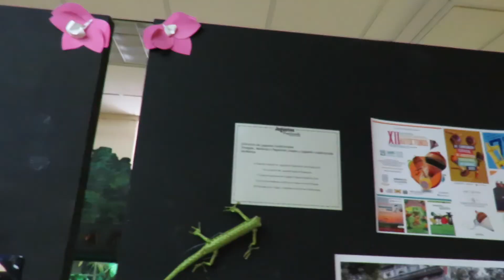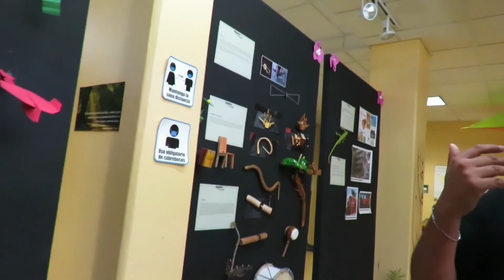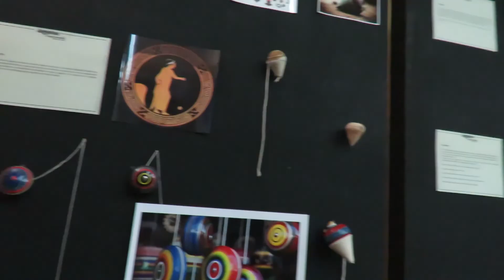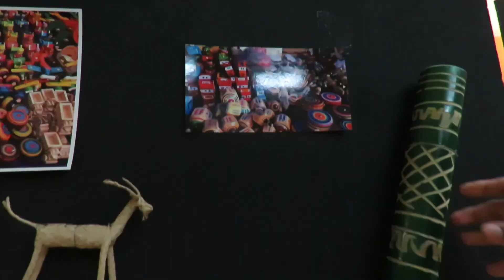JUGUETES TRADICIONALES🎠🧶🚗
Acompáñame a conocer los juguetes tradicionales, dando este recorrido junto a mi en Calzada de los Hombres Ilustres y en el museo botánico!!!